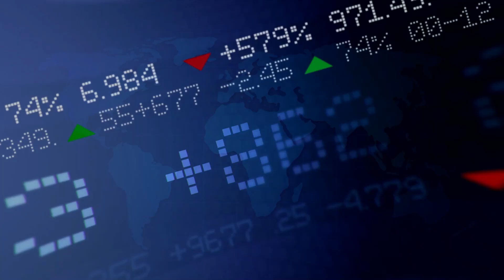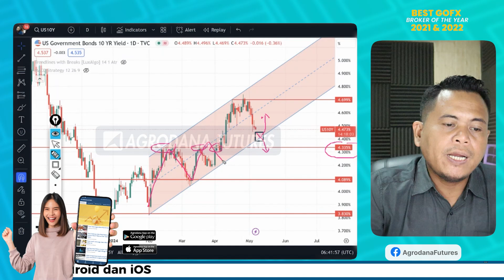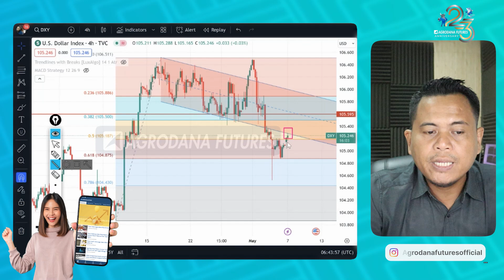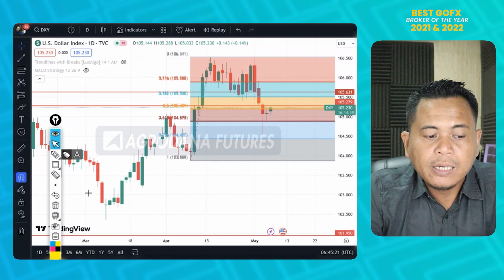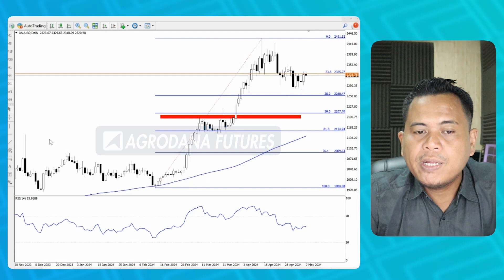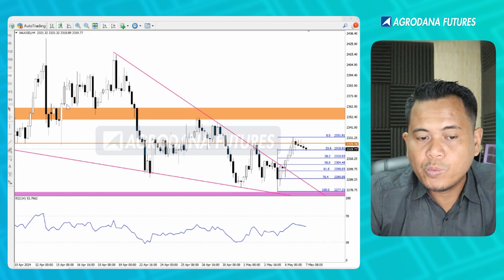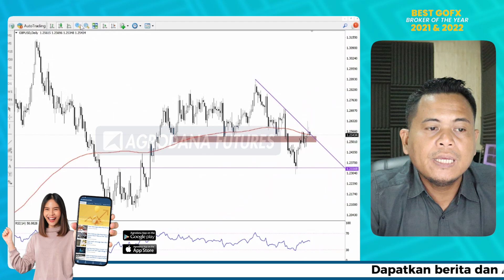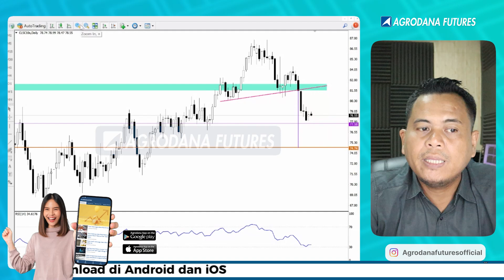Kenaikan Tersendat,Efek NFP Mulai Reda-Technical Analysis 7 Mei 2024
00:00 Agrodana Technical View
00:12 Disclaimer!!!
00:20 Opening
00:51 Analisa Grafik Daily US Government Bond
02:08 Analisa Grafik H4 US Government Bond
03:14 Analisa Grafik H4 US Dollar
04:20 Analisa Grafik Daily US Dollar
04:58 Analisa Grafik Daily Gold (XAUUSD)
06:43 Analisa Grafik H4 Gold (XAUUSD)
08:11 Analisa Grafik H1 Gold (XAUUSD)
09:00 Analisa Grafik H4 GBPUSD
09:42 Analisa Grafik Daily GBPUSD
10:14 Analisa Grafik H4 Crude Oil (CLSC10s)
10:22 Analisa Grafik Daily Crude Oil (CLSC10s)

Yuk Buka Akun Trading Kalian di :
Cek Website Agrodana Futures di :
IKUTI UPDATE ANALISA KAMI DI :
Update Analisa Teknikal  Harian :